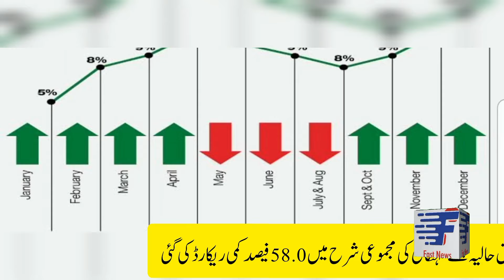Inflation report released by bureau of statistics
Fast News is an exclusive Urdu news channel on YouTube which streams news related to common topics such as war, government, politics, education, health, the environment, economy, business, and entertainment, as well as athletic events.